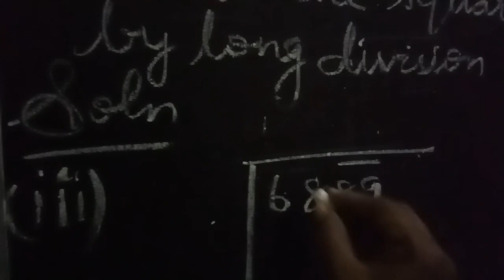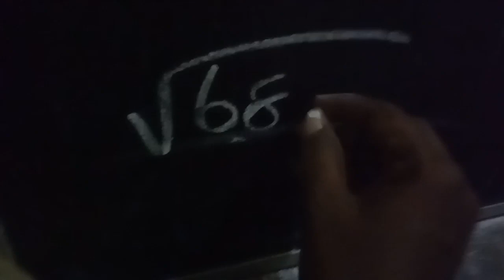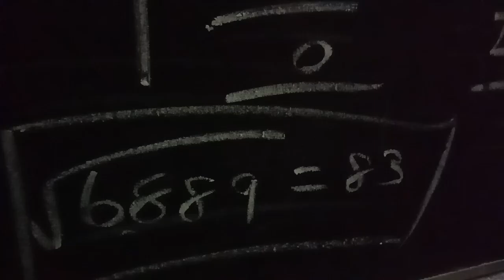T.N 8th maths Exercise 1.4 sum 6 (ii) | Tn 8th std maths chapter 1 Ex.1.4 Q.no 6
Find the square root by long division method 6889